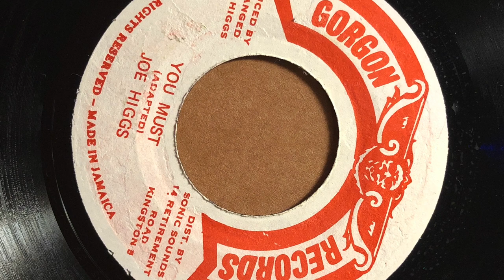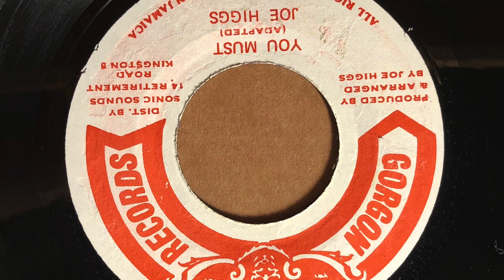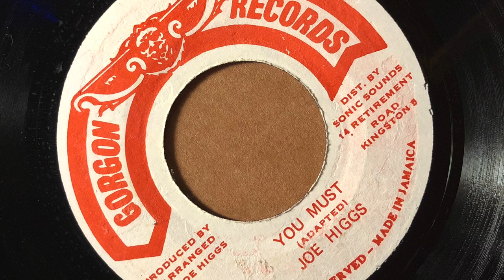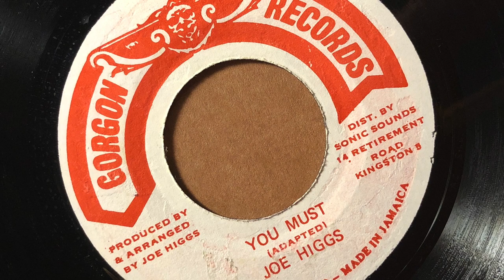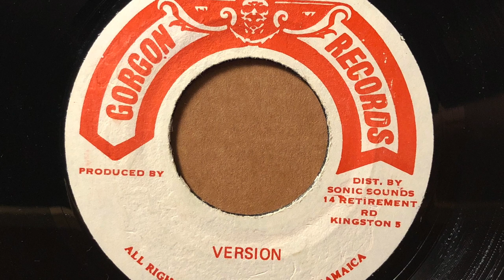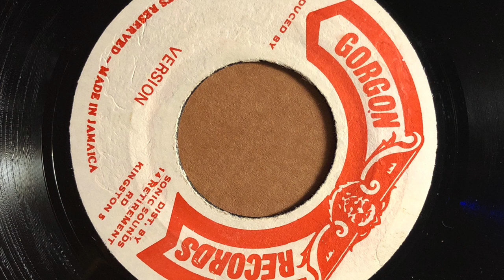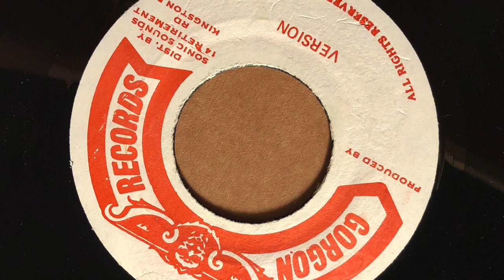Joe Higgs - You Must / Version